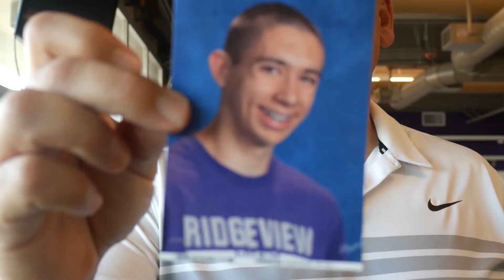RAVENS REPORT Friday, November 8, 2019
Millington
The House
Charlie Antonio